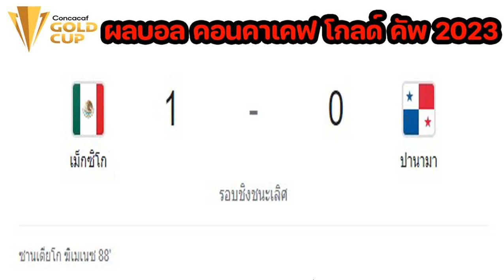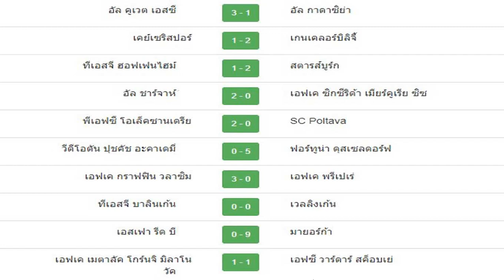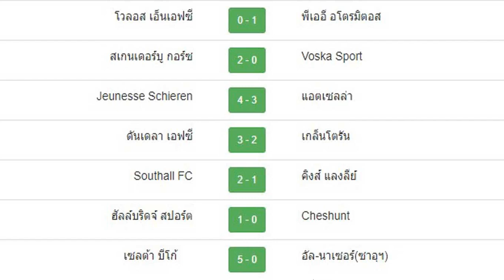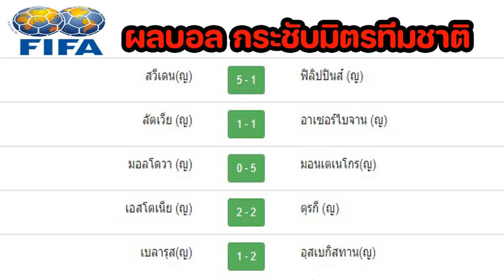ผลบอลเมื่อคืน/คอนคาเคฟ โกลด์ คัพ 2023 รองชิงชนะเลิศ/กระชับมิตร สโมสร/กระชับมิตร ทีมชาติหญิง/17/07/23